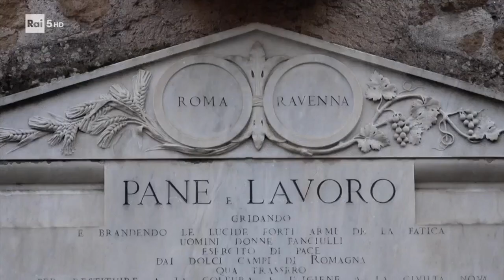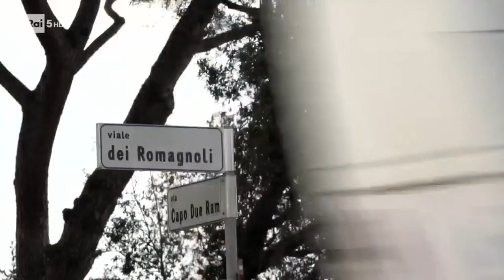La storia di Federico Ruffo